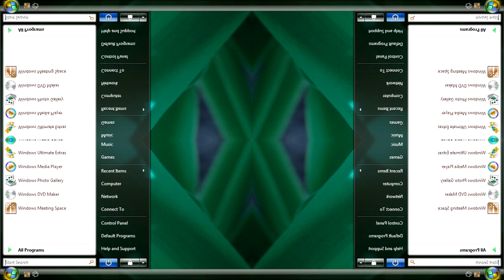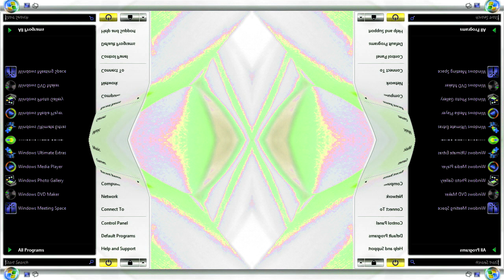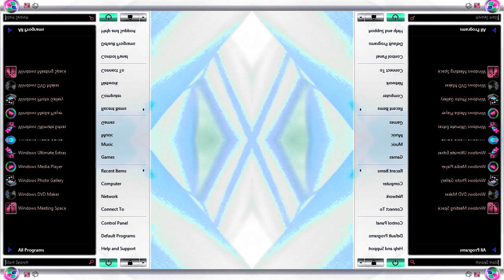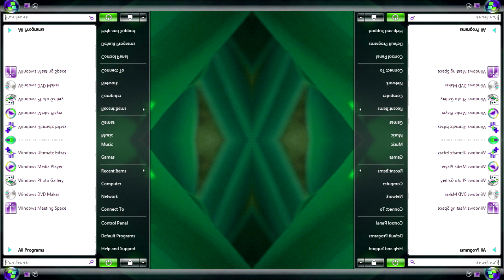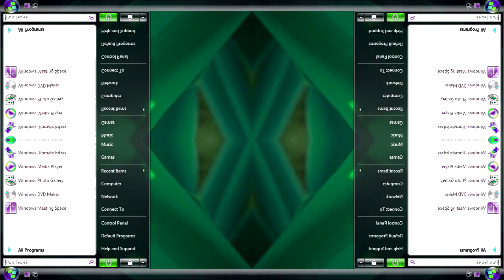Windows Vista Delta Edition And Desktop Startup Sound Effects (SBP1982E) in G Major 49